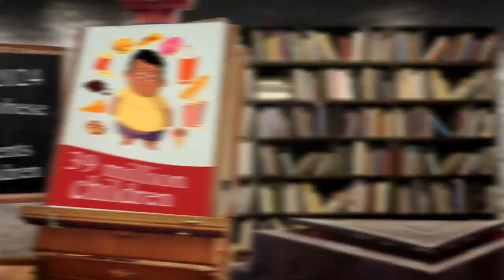Nearby Restaurants Me - Nearby Restaurant Me - New York 10002 NY, New York, US